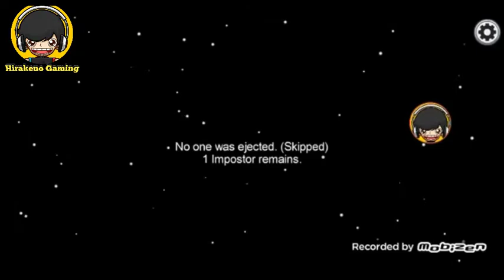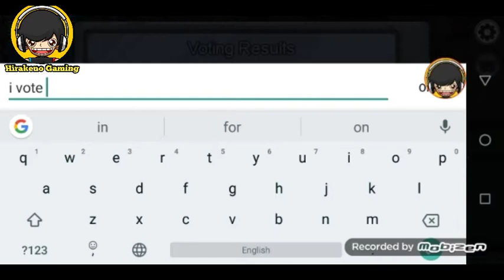Among us || but I'm not a Impostor every game|| Hirakeno Gaming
1. Among us gameplay
2. Among us gameplay in hindi

3. Among us game video
4. Among us gameplay online
5.Among us game kaise khele
6.how to play among us game
7.Among us in hindi

Hirakeno Gaming